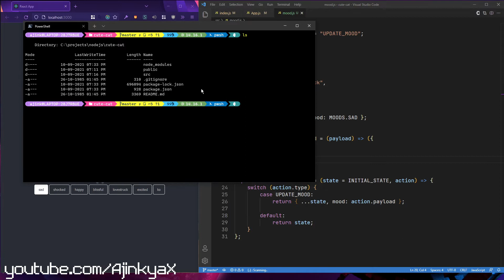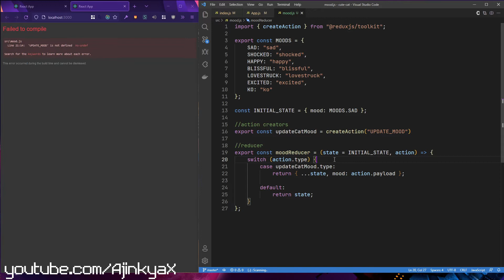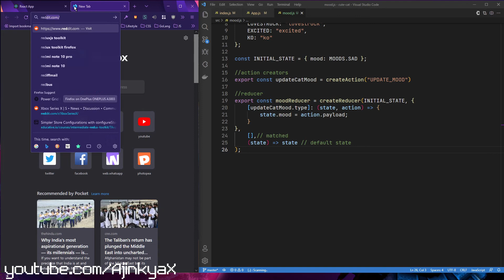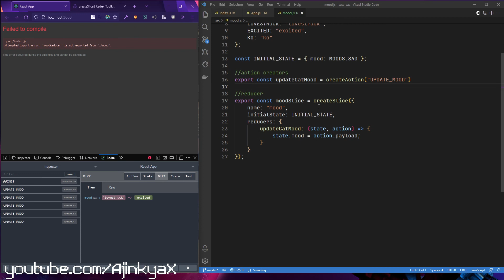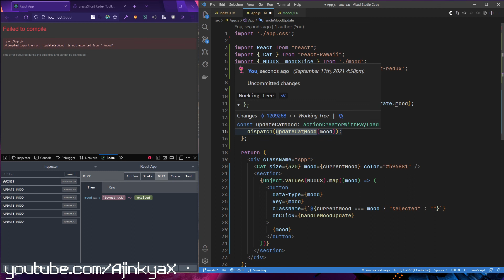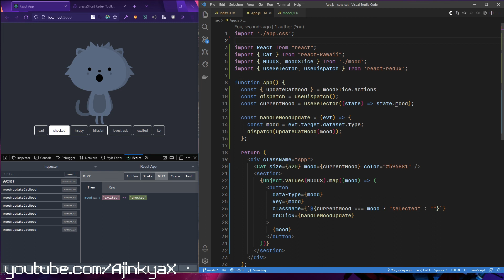02 React + Redux Toolkit : createSlice (reducer)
In this video we will learn further about createReducer and convert it to be slice (createSlice) and that is a strong point of using Redux toolkit. We will be writing tests for our redux components in next video.

00:00 Intro & review

01:15 createAction
04:45 createReducer
09:25 createSlice